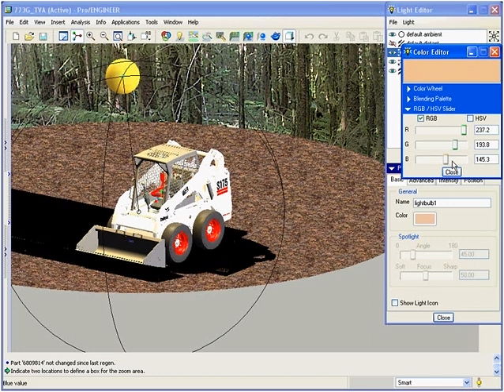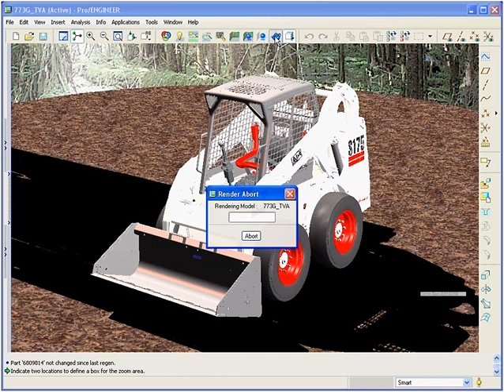ProEngineer Photo Rendering in Wildfire 3.0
Man, rendering stuff for photorealistic pictures is awesome in WF3 - gotta be the most improved area.  Scenes, light manipulation, easier navigating are all big time savers and improved quality in wf3.